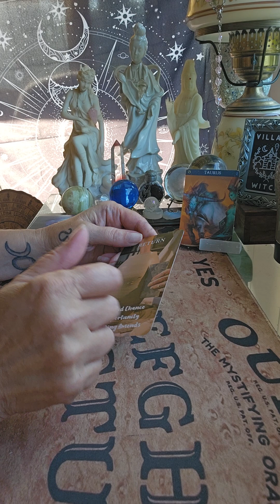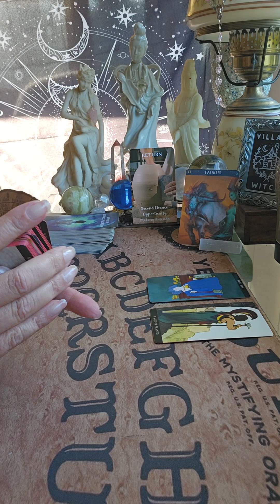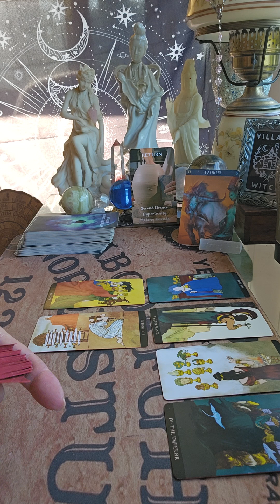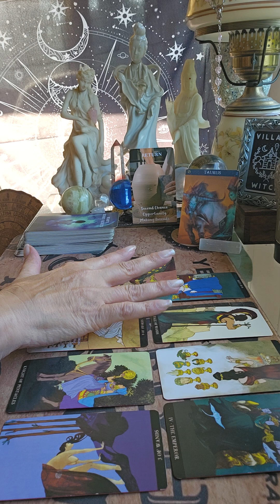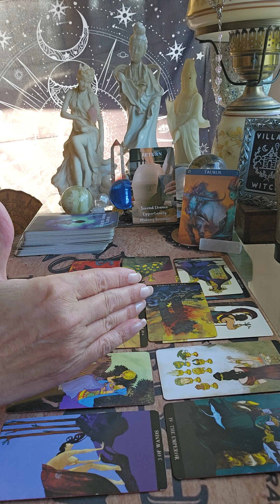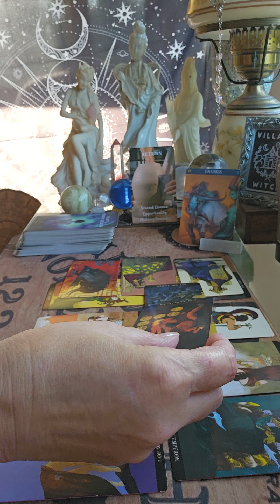TAURUS 9/1/24 I'm trying to be better..but I yam what I yam..what say you